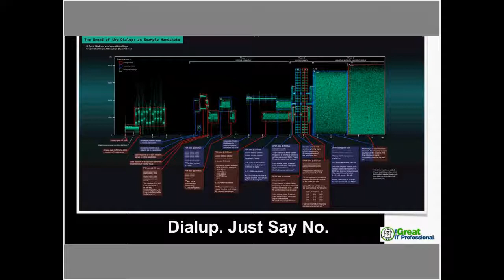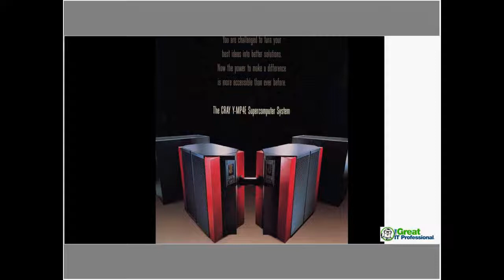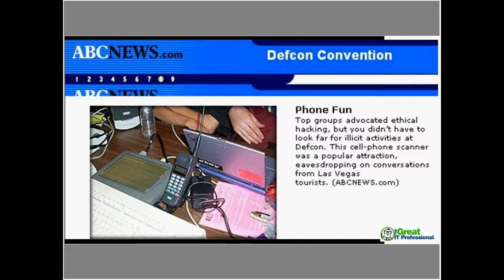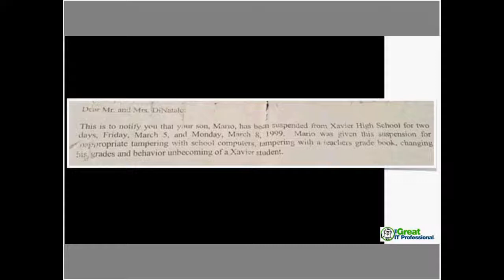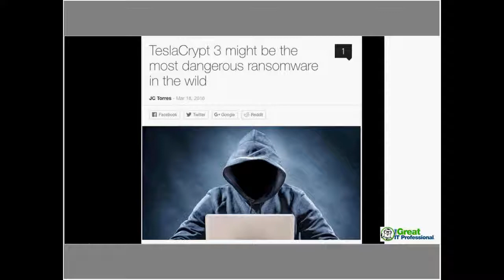Hack, Lies, & Nation States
In this webinar, one of the nation's most dangerous hackers provides a hilarious, non-technical skewering of the current state of Cybersecurity.

ABOUT THE PRESENTER:
Mario DiNatale, CTO of kybersec